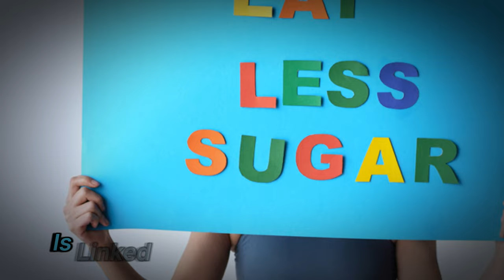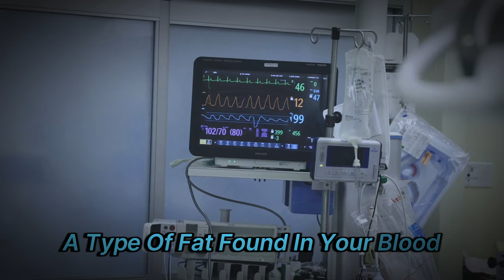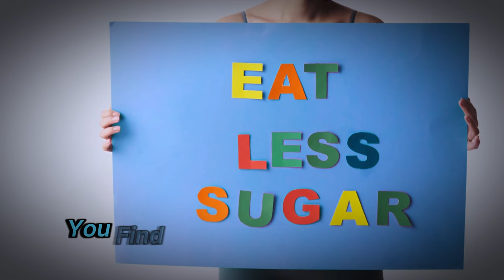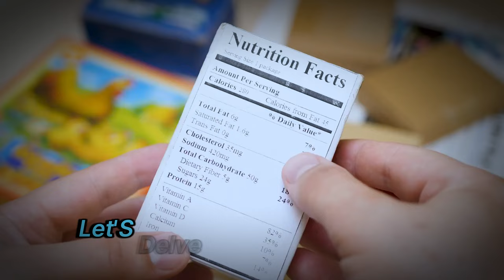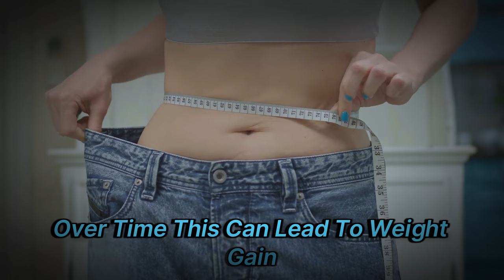Signs You're Eating TOO MUCH SUGAR!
Warning Signs That You Are Eating Too Much Sugar

Are you consuming too much sugar without even realizing it? Join us as we uncover the top warning signs of excessive sugar intake and how it can impact your health. From constant cravings to mood swings, learn the symptoms to watch out for.

Sweet but Deadly - The Sugar Consumption Dilemma

OUTLINE:
00:00 Introduction
00:49 History of Sugar
02:39 Health Effects of Sugar
04:25 Sugar Addiction
06:12 Warning Signs of Excessive Sugar Intake
08:08 Conclusion and Call to Action